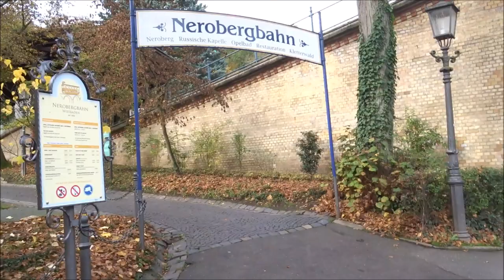Wiesbaden Nerobergbahn!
David & Baron take a quick trip from Frankfurt to visit one of the world's only water powered funicular railways, the Nerobergbahn, in Wiesbaden.